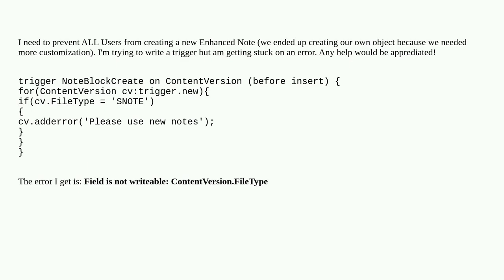Trigger for Content Version (SNOTE) before Insert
A special thanks goes out to the community

  apex contentversion before-trigger trigger